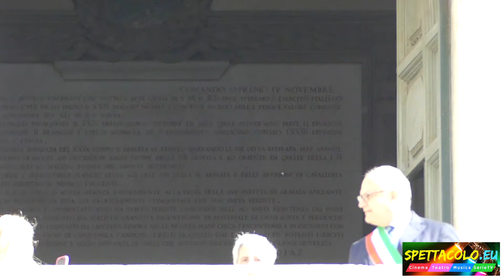Claudio Baglioni, video INTEGRALE Lupa Capitolina col sindaco Gualtieri: premiazione e interviste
Vi presentiamo il video INTEGRALE della premiazione di Claudio Baglioni, che ha ricevuto oggi in Campidoglio dal sindaco Roberto Gualtieri la Lupa Capitolina, prestigioso riconoscimento della città di Roma.

Il popolare cantautore ha dedicato il premio ai suoi genitori, ringraziandoli per aver deciso a suo tempo di trasferirsi a Roma dall'Umbria «Voglio dedicare questo premio a Silvia e Riccardo, mia madre e mio padre, che finita la Seconda Guerra Mondiale pensarono bene di trasferirsi da Ficulle, in Umbria, a Roma facendo 136 chilometri per trovare la terra promessa, l'El Dorado e abbandonando una campagna avara di risorse. Secondo me questi 136 chilometri li hanno fatti volando, nella speranza che il futuro fosse migliore».

Dopo la cerimonia Baglioni e Gualtieri si sono affacciati dal balcone del Campidoglio per salutare i fan. Poi, andando via, prima Claudio e poi Gualtieri hanno risposto ad alcune domande dei giornalisti ammassati in fondo alla scalinata del Palazzo Senatorio, con Baglioni che ha scherzato sul duetto con il sindaco ed ha accennato anche ad un possibile concerto d'addio nella sua Centocelle. Ecco il video e le interviste.

Una primavera ricca di riconoscimenti per Claudio Baglioni, che neanche un mese fa era stato nominato Cavaliere della Repubblica dal Presidente Sergio Mattarella.

Riprese video di Ivan Zingariello.